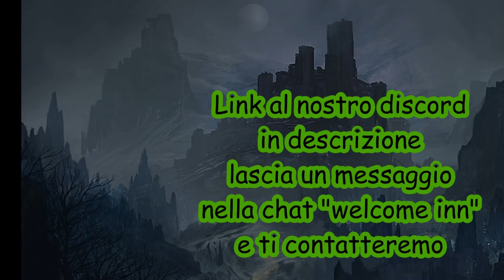Last Shadows ganking reel 2021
La gilda è pronta per la quinta generazione di reclute dopo periodi di attività e inattività siamo sempre sopravvissuti.
Al momento ci sono principalmente solo io, il capogilda e per chi è interessato (leggere di seguito) posso seguire nuovi giocatori e addestrarli al nostro stile di gank. Con la  terza e quarta generazione di gankers siamo stati anche gilda internazionale ma adesso siamo tornati a gilda unicamente italiana.

PICCOLA STORIA DELLA GILDA: gilda formatosi diversi anni fa con il nome Talking Shadows con l unico obiettivo di focalizzarsi su un tipo di gank. Ogni altro contenuto non è di nostro interesse particolare.
I Talking Shadows si fusero con i Swag per formare i Laughing Trolls e la gilda sopravvisse come una squadra speciale (all interno dei LT) con il nome "Long Knives". Dopo che i Laughing Trolls si fusero con i Guild Not Found per formare gli Arditi, la squadra dei Long Knives formò prima la gilda dei Long Knives e poi cambiò il nome in Last Shadows sopravvivendo fino ad oggi.

COSA FACCIAMO : come dicevo ci focalizziamo su una cosa molto specifica un tipo particolare di gank: gank usando invisibilità, bait e agguati. Sia in solo che in piccole squadre di 2-3 giocatori.
Non facciamo zvz et similia e nemmeno il gank classico come nelle altre gilde: gruppo, mount veloci e acchiappare chi si muove in mappa.

e LASCIARE UN MESSAGGIO nel canale Welcome-inn , ti contatterò il prima possibile anche solo per fare due chiacchiere.

Contenuti del video con piccoli cenni storici:
0.06. Last Shadows durante la seconda era (squadra speciale Long Knives) con Biancobaffo e Max gatherer bastardelli a spotterare
0.26. Last Shadows quarta era lo one shot duo
0.36. Last Shadows seconda era Long Knives squadra di esecuzione triple dagger pairs
0.44. Last Shadows terza era, il Cacciatore di Biancaneve (build da dopo il nerf alle scarpe dello spettro e alla concatenazione mai resa ufficiale con la assassin jacket)
0.57. Last Shadows quarta era, build sperimentale poi accantonata del "True Snowhite hunter"
1.07. Last Shadows fine seconda era inizi terza era la fine della Shadow Build.
1.23. Last Shadows quinta era, nonostante i continui nerf al gruppo daghe, il ritorno di Riflesso
1.40. Last Shadows quarta era, build la daga del mendicante.
1.55. Last Shadows quarta era, solo dungeon farm in group dungeons.
2.07. Last Shadows fine terza era, The Circus Cannon Man team
2.27. Last Shadows terza era, Team Inceneritore a uno zone out in Royal (adesso mappa gialla)
2.43. Last Shadows terza era, Team del Morto a un portale delle nere di Fort Thetford